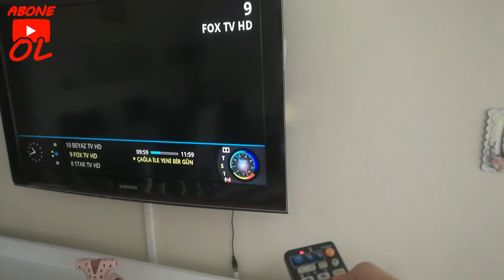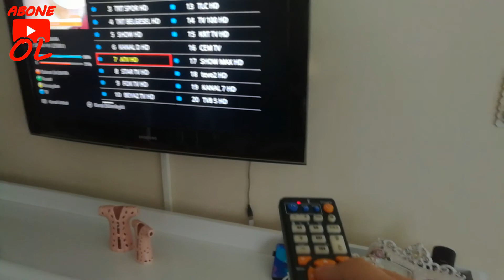Evde ki kumanda kalabalığına son L336 Akıllı Kumanda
Evde ki kumanda kalabalığına son veriyoruz.
3 kumandayı tek kumandaya sığdırıyoruz.
L336 Akıllı kumandanın tanıtımını yapıyoruz...

Ürün linki : TRY 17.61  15%OFF | Evrensel akıllı L336 IR uzaktan kumanda öğrenme fonksiyonu ile kopya TV CBL DVD SAT STB DVB HIFI TV kutusu VCR STR-T